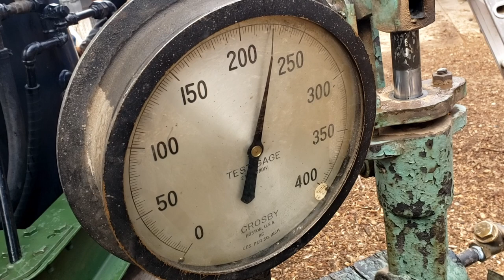Air Compressor Live Steam Test! | Air Compressor Rebuild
This video is the last of our air compressor rebuild series and documents the live steam test, that took place before the air compressor was put back on the ATSF 2926. Please Enjoy!

MUSIC